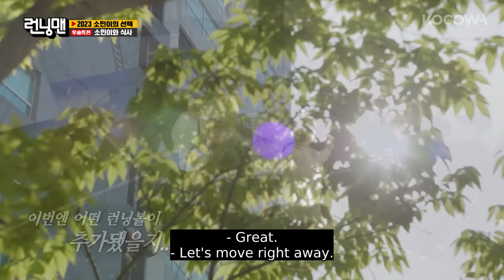Kang Hoon and So Min make a great team! | Running Man E655 | KOCOWA+ | [ENG SUB]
Running Man is the infamous hybrid reality competition show going strong 12 years later, and stars Yu Jae Seok, Kim Jong Kook, Haha, Jee Seok Jin, Song Ji Hyo, Jeon So Min, and Yang Se Chan. The crew competes in missions to try and win the race with the backdrop of some of South Korea's coolest hotspots and landmarks. Each mission is action-packed and hilarious as each member tries to beat the others using their wits and skills. Each week is filled with fun that includes trust and betrayal, knowledge and skills, physical strengths, and outrageous penalties. Sometimes, they work as a team and cooperate for one common goal. Other times, they betray each other throughout the race in order to win all the honor and glory for themselves. You will be brought to tears each week from laughing at all their silly antics.

GENRE: Variety, Reality, Competition
SUBTITLE: English, Portuguese, Spanish
COUNTRY: Korea
MAIN CAST: Yu Jae Seok, Ji Seok Jin, Kim Jong Kook, Ha Ha, Song Ji Hyo, Yang Se Chan, Jeon So Min